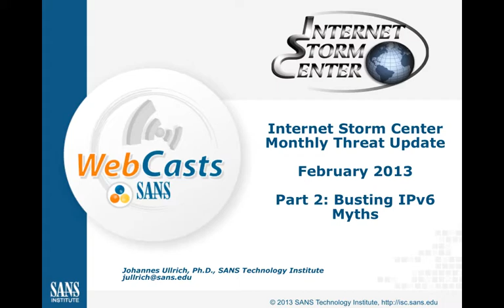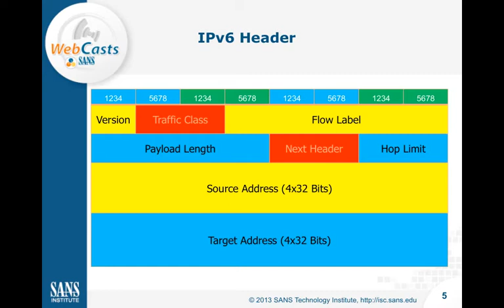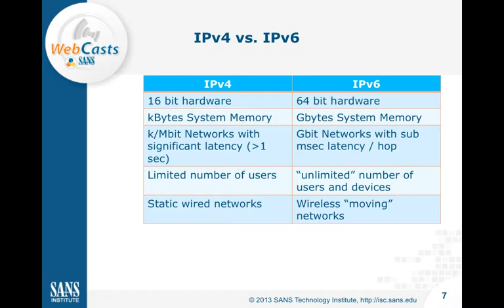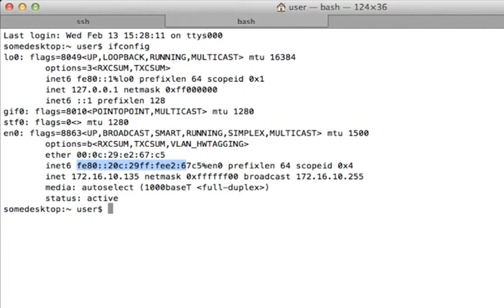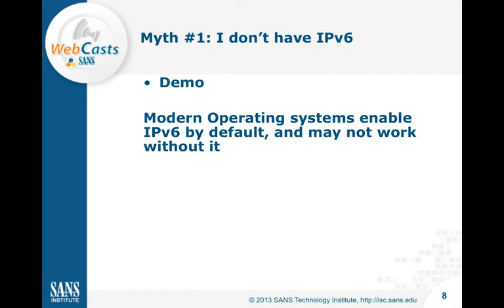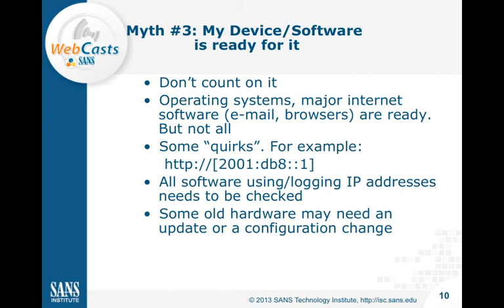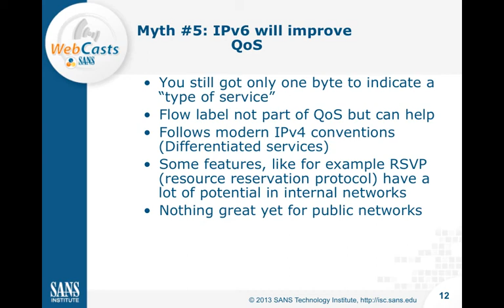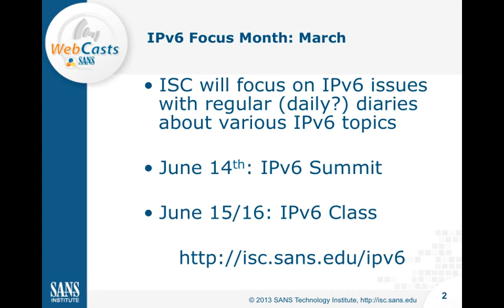February 2013 Threat Upate Part 2: Busting IPv6 Myths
This is the second part to the SANS Internet Storm Center Monthly Threat update. This issue will cover some common IPv6 myths in preparation for our IPv6 focus month in march.